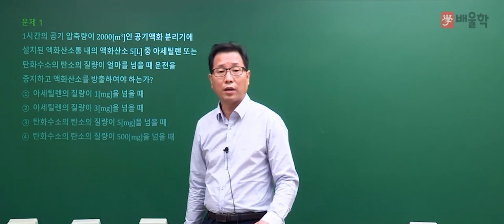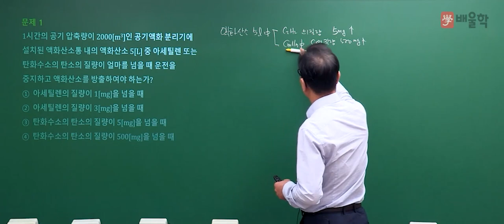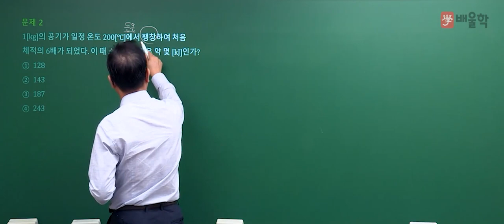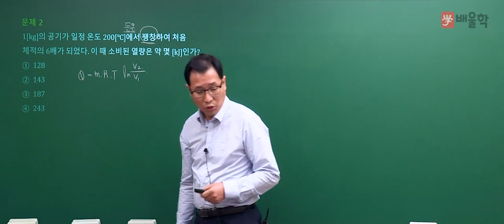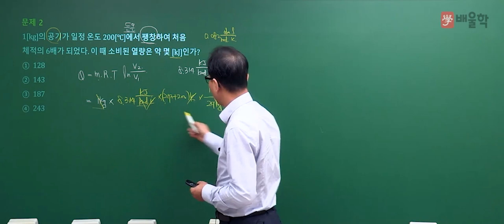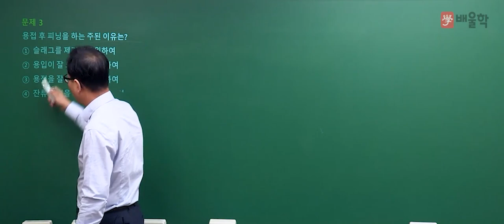[가스기능장 필기] 2016년 59회 필기 기출 풀이 1 - 허판효 교수님